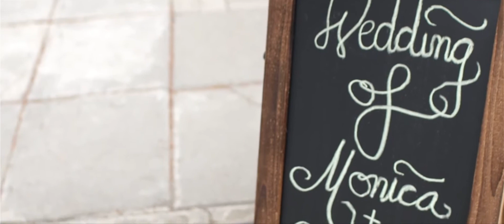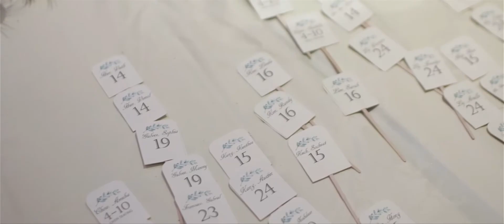Monica + Christina's Wedding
Monica and Christina get married August 18, 2018.